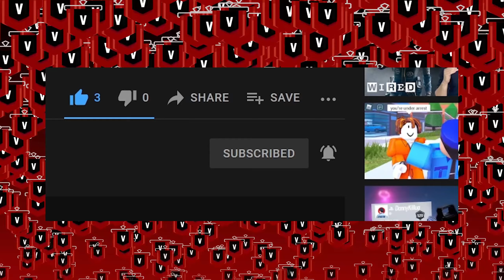Apologies To My Black Fans (again again again)...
Why man?!